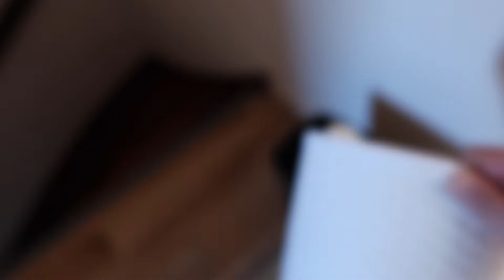VLOG#970 - QUI SE PERMET DE FAIRE TAC TAC TAC TAC ??!!!!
Me suivre sur Instagram :
la_isa_family

Bloome - Traveller